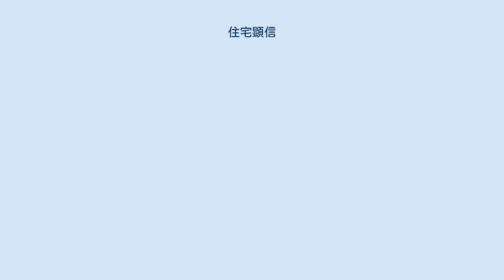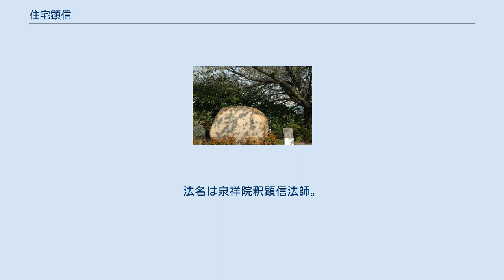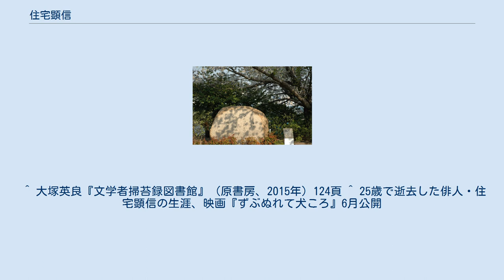住宅顕信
旭川河畔に立つ顕信句碑 住宅顕信（すみたく けんしん、1961年3月21日 - 1987年2月7日）は、日本の俳人。
本名・住宅春美（すみたく はるみ）。
 岡山県岡山市に生まれる。
 岡山市立石井中学校卒業。
1976年4月、岡山市内の下田学園調理師学校に入学。
同時に就職し、昼は勤務し夜は通学という生活に入る。
4歳年上の女性と知り合い、同棲を始める。
この頃より詩、宗教書、哲学書に親しむ。
1978年3月、下田学園卒業。
 1980年、父親の勤務先である岡山市役所に臨時職員で採用され、清掃の仕事に従事。
仏教に傾倒し、1982年9月より、中央仏教学院の通信教育を受講。
翌1983年4月、教育課程修了。
7月、西本願寺にて得度。
浄土真宗本願寺派の僧侶となり、法名を「釋顕信」と名乗る。
10月、同棲相手と結婚。
両親の援助により自宅の一部を改造して仏間をつくり、浄土教の根本経典「無量寿経」にちなみ、「無量寿庵」と名付ける。
 1984年2月、急性骨髄性白血病を発病し岡山市立市民病院に入院。
6月、長男誕生。
不治の病の夫に対して妻の実家の希望により離婚。
長男は顕信が引き取り、病室にて育てる。
10月、自由律俳句雑誌「層雲」の誌友となり、層雲社事務室の池田実吉に師事。
この頃より自由律俳句に傾倒し、句作に励むようになる。
特に尾崎放哉に心酔。
 1985年に句集『試作帳』を自費出版。
「層雲」に権威主義的な疑念を感じ、「層雲」の元編集者である藤本一幸が主宰する自由律俳句誌「海市」に参加する。
翌1986年、「海市」編集同人となる。
病状が悪化し、この年の12月からは代筆によらなければ投書できなくなる。
 1987年2月7日23時23分、死亡（真宗では往生）。
享年25。
俳人としての創作期間はわずか3年で、生涯に残した俳句は281句だった。
法名は泉祥院釈顕信法師。
 1988年、句友であった岡山大学教授・池畑秀一らの尽力により、句集『未完成』（彌生書房）刊行。
 2019年6月、顕信の生涯を描いた映画『ずぶぬれて犬ころ』が公開された。
監督は本田孝義、顕信役は木口健太が演じる。
 ^ 大塚英良『文学者掃苔録図書館』（原書房、2015年）124頁 ^ 25歳で逝去した俳人・住宅顕信の生涯、映画『ずぶぬれて犬ころ』6月公開